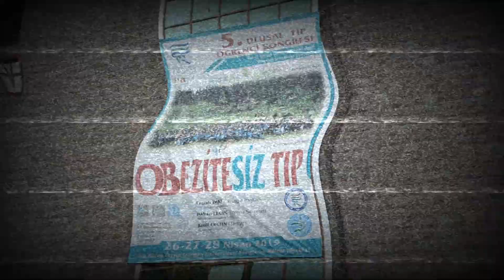RTEÜBAT 5. ULUSAL TIP ÖĞRENCİ KONGRESİ, Kongre Düzenleme Ekibi'nden Hocalara Sürpriz Video